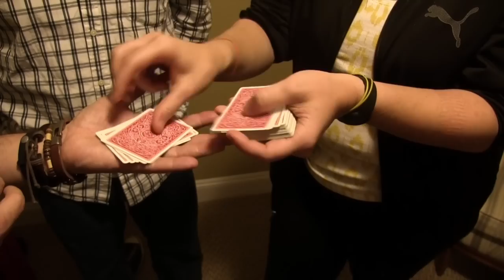H.G. Effect -ACAAN- Shawn Farquhar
The H.G. Effect - ACAAN is Shawn Farquhar's handling of the elusive Any Card At Any Number plot.